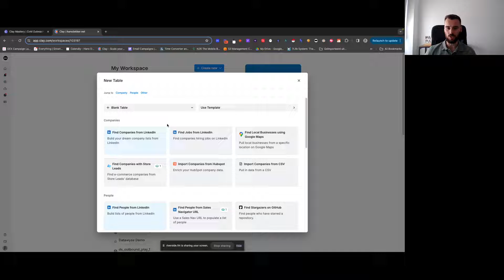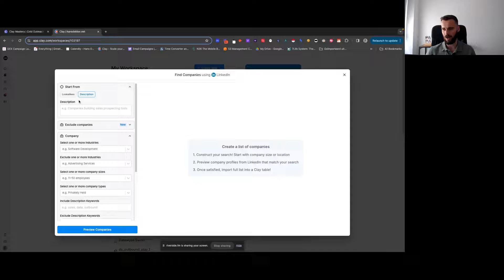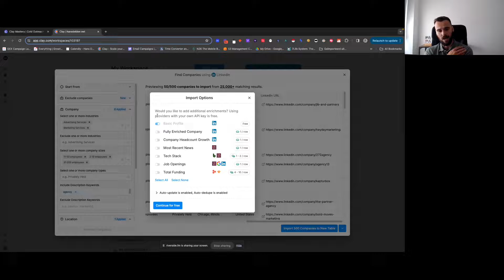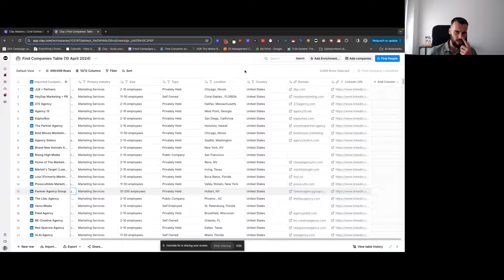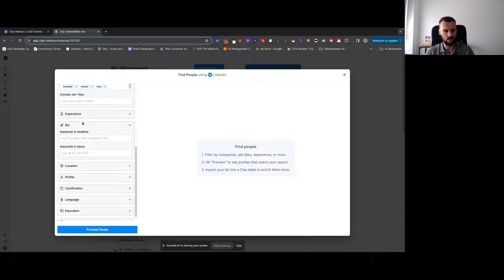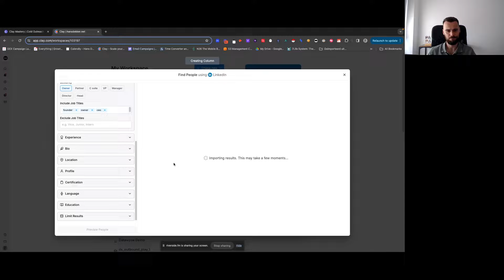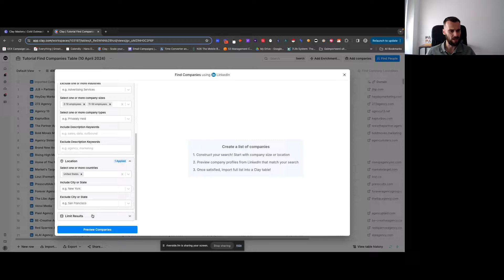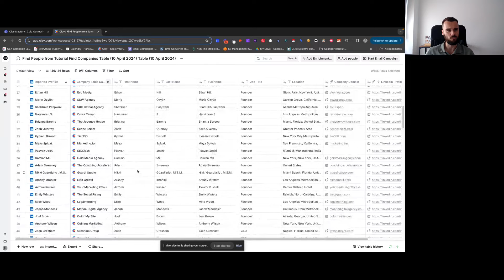How to get started with Clay - Lesson #4 - Using the LinkedIn Data Source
In this video series, we dive deep into the Clay.com platform, exploring its robust features and intuitive interface. From setting up your account to integrating complex systems, we cover everything you need to know to navigate and utilize Clay.com effectively.

If you've been wondering how you can best use Clay, this video series is for you. It's filled with Clay tutorials to help you master Clay in no time.

In this video we're using the LinkedIn data source from Clay to build our first lists and enrich them further.